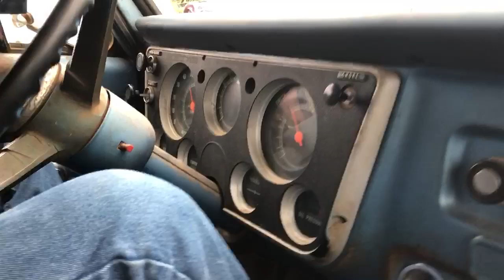Chevrolet C60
This is just a short clip of my brother and I making a run to the landfill in the old C60 Chevrolet dump truck. It has a 261 straight 6 with a 4spd transmission and 2spd rear end. I really enjoy driving this old truck. It is not fast by any means but it does what I need.